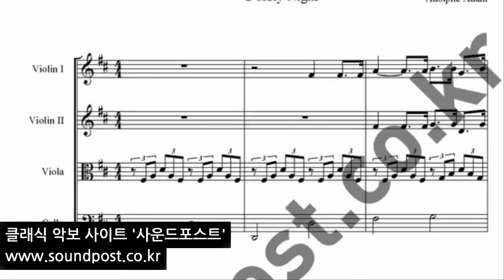O Holy Night 콰르텟 악보 (바이올린, 바이올린, 비올라, 첼로)